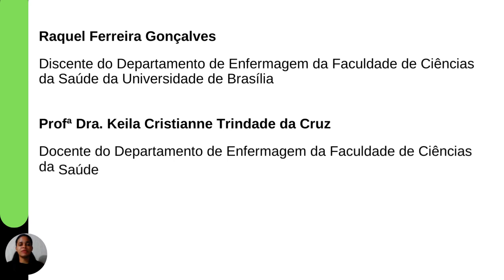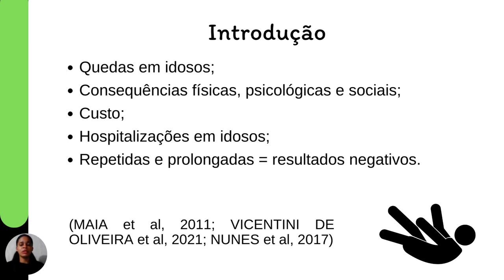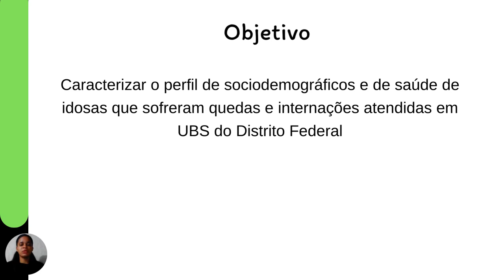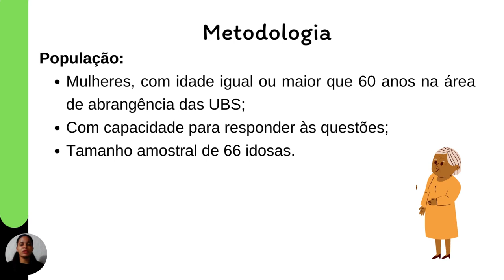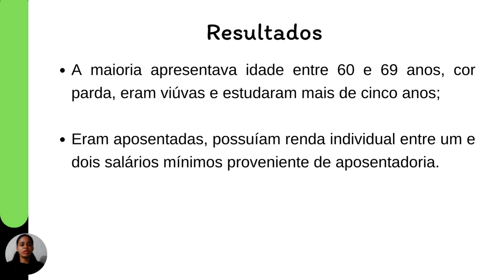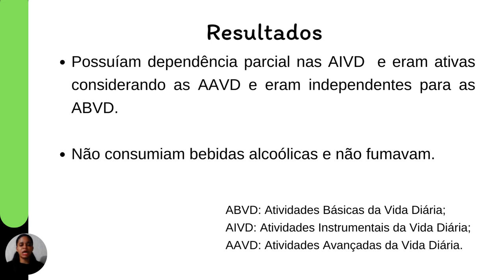Registro de quedas e internações em mulheres idosas atendidas em Unidades Básicas de Saúde no DF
Registro de quedas e internações em mulheres idosas atendidas em Unidades Básicas de Saúde no Distrito Federal.
Grande Área: Saúde e Vida
Aluno: RAQUEL FERREIRA GONCALVES
Orientador: KEILA CRISTIANNE TRINDADE DA CRUZ
Palavras-chaves: Quedas, Internações, Idosos, Envelhecimento.